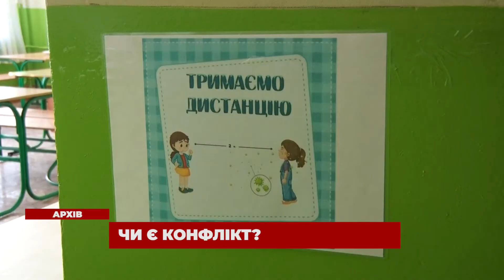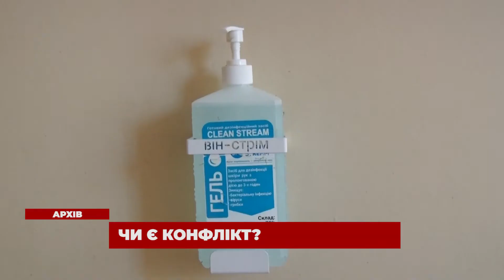Чи є конфлікт: освітяни VS депутати? Та чому винні журналісти СК1?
Непорозуміння між департаментом освіти та окремими членами гуманітарної комісії за виїзну роботу безпосередньо у школах міста. Робота, котра мала лишитися у площині компетенції міської ради та департаменту освіти, переросла у публічний конфлікт, в який втягли  журналістів СК1